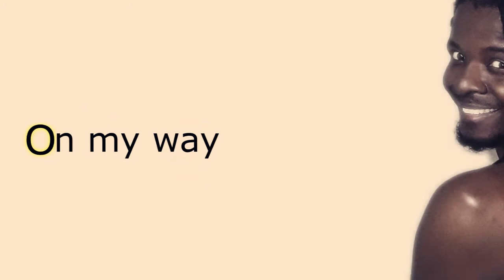CD Tiago leonardo - F# Minor (TRAILER 1) OUÇA COMPLETO LINK ABAIXO